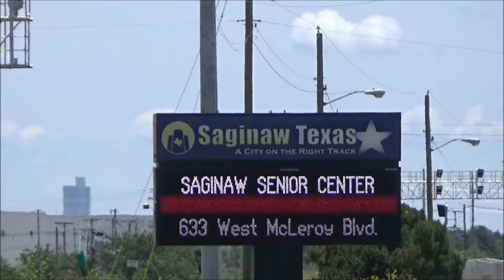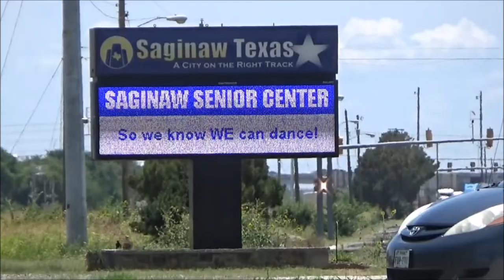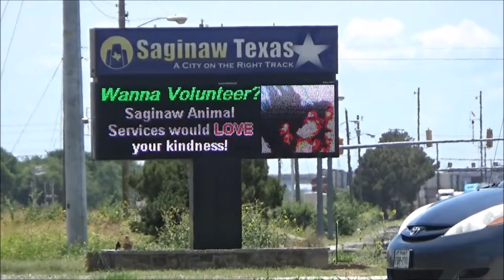Railfanning Texas #3 - Summer 2022 - Saginaw, TX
Witam wszystkich znów w nowym filmie ze Stanów Zjednoczonych 🇺🇸 - w tym nowym odcinku wpadamy do Saginaw, który jest zlokalizowany 17km (11mil) na północy od Fort Worth oraz 24km (15mil) na południe od Haslet. Saginaw jest bardzo znanym miejscem dla pasjonatów kolei ze względów takich, że w tej miejscowości jest zlokalizowane duże węzło kolejowe gdzie krzyżują sie3 linie kolejowe 2 innych przewoźników – BNSF i Union Pacific,
które dziennie przejeżdżają przez miasto około 40 par pociągów. BNSF
siedziba firmy znajduje się około 3 kilometrów (2 mil) na północny wschód. BNSF posiada dwa place w Saginaw - Saginaw Yard i North Yard. Alliance Intermodal
Yard jest mniej niż 10 mil na północ. W pobliżu znajduje się również zakład produkcji lokomotyw General Electric (Wabtec). Krzyżownice kolejowe
znajdują się obok budynku Izby Handlowej, zlokalizowanej na terenie dawnej stacji Southern Pacific przy ulicy 301 S.
Saginaw Blvd. W parkingu i na terenie dawnej stacji często odbywa się Trainspotting.  Jeżeli kiedys będziecie mieć szansę być w Teksasie to naprawdę polecam tą miejscowość dla wszystkich pasjonatów kolei. Jest naprawdę dużo do  oglądania i na pewno nikt się nie znudzi ;)

Materiał, który oglądacie jest z dwóch innych dni więc natężenie ruchu jest całkowicie co innego niż pierwszego dnia.

Jeżeli chcecie przeczytać więcej na temat Saginaw to wysyłam was do tych linków. (Musicie tylko sobie przetłumaczyć za pomocą tłumacza):

Hello everyone! Welcome to another video from the United States - in this new episode we Spot Saginaw, TX which is located 17km (11 miles) north of Fort Worth and 24km (15 miles) south of Haslet. Saginaw is a very famous place for railway enthusiasts due to the fact that in this town there is a large railway junction where 3 railway lines intersect, with the tracks being owned by 2 other carriers - BNSF and Union Pacific, which pass through the city about 40  trains a day. BNSF the company's headquarters are approximately 3 kilometers (2 miles) to the northeast. BNSF has two diamonds in Saginaw and two freight yards - Saginaw Yard and North Yard. Alliance Intermodal
Yard is less than 10 miles north. The General Electric locomotive manufacturing plant (Wabtec) is also nearby. The diamonds are located next to the building of the Chamber of Commerce, located on the site of the former Southern Pacific station at 301 S.
Saginaw Blvd. Trainspotting takes place frequently in the car park and on the site of the former station. If you ever have a chance to be in Texas, I really recommend this place to all railway enthusiasts. There is a lot to watch and no one will get bored for sure ;)

The material you are watching is from two different days, so the traffic volume is completely different from the first day.